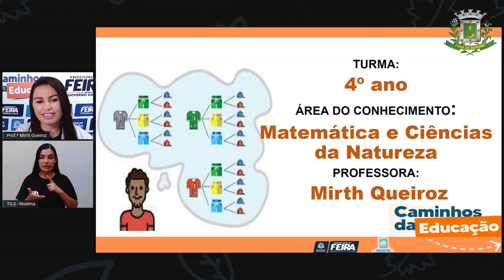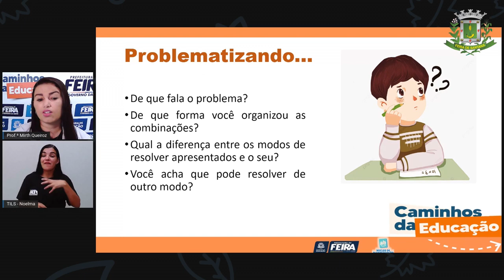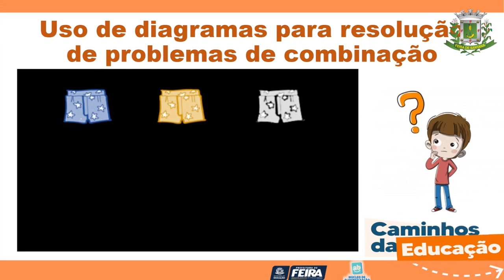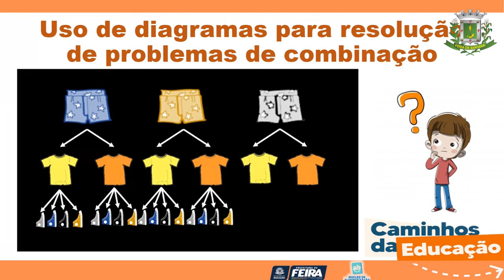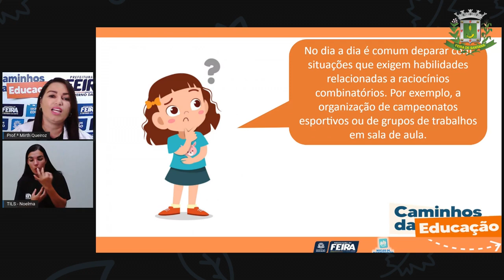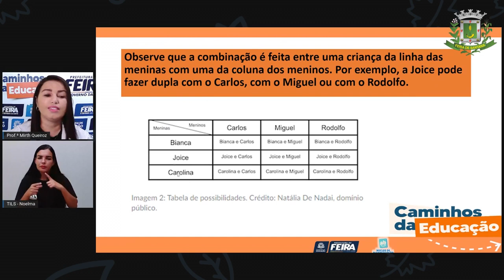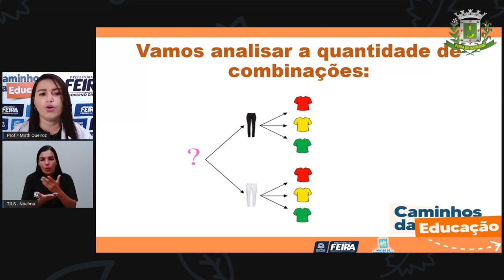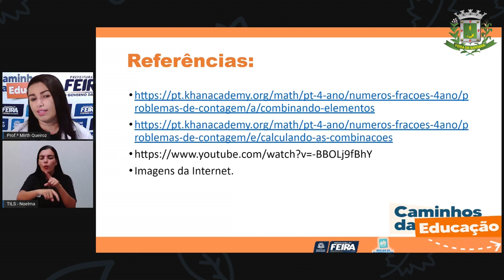4ºANO AULA 52 Matemática e C da Natureza Combinando elementos Profª Mirth